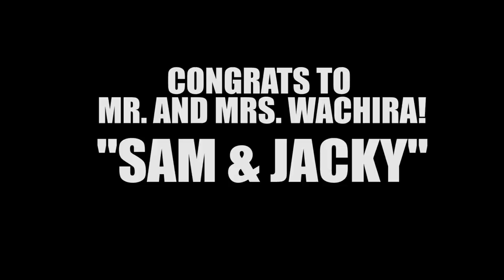PART 5: WEDDING DEBRIEF. SAM & JACKY'S DAY. WAKANDA DANCE CHALLENGE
Grab a chair, make some tea and join us on this discussion about a matter that usually seems to be obvious, until its time to make it happen and we wonder, is it really necessary. Come and lets us talk about, How to pull off the perfect wedding.
A lot of opinions we will share in this series is exactly that...opinion. Obviously, it will be laced with bits of truth here and there, but the whole purpose is to invite a conversation on the same.